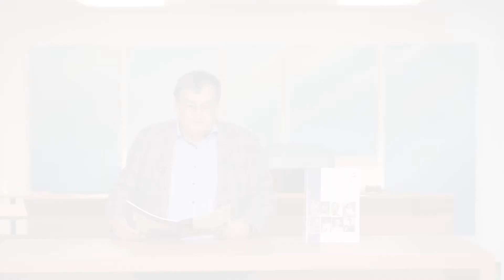Große Sammlung Autographen & Autogramme in der Auktion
Autogramme und Autographen sind im Auktionshaus Felzmann bei der Auktion mit einem Sonderteil eines großen Sammler-Nachlasses vertreten.

Die Lose werden am 17. November 2021 versteigert.

Klicken Sie sich durch das herausragende Angebot. Ihre Chance auf einmalige Unikate!